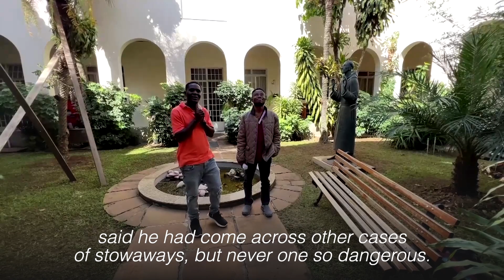Four Nigerians, rescued in Brazil, survived 14 days on a ship's rudder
Four Nigerians survive 14 days by drinking the sea water crashing just meters below them, before being rescued by Brazilian federal police in the southereastern port of Vitoria. | Reuters